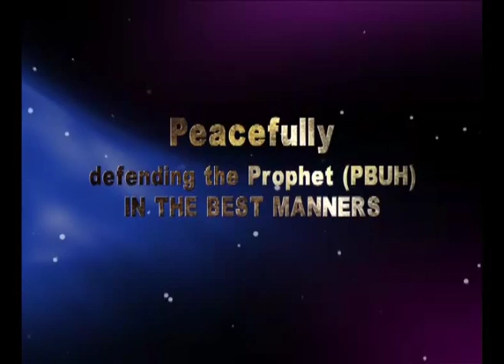Prophet Muhammad Mercy For ManKind